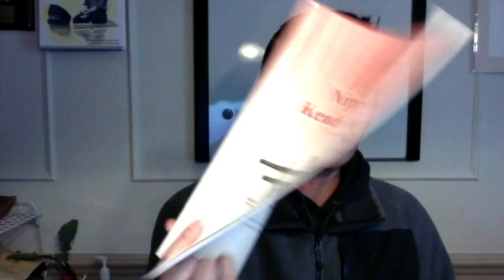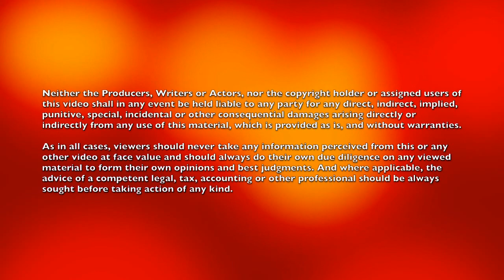All Japan Kendo Kata No 2 (Kote Nuki Kote) with Miyazaki Sensei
All Japan Kendo Kata or Nihon Kendo Kata Nihon-Me or No.2 at Kendo Seminar with Miyazaki Masayoshi sensei in 2015. In the middle, there is a discussion on how to avoid the kote cut so please take a good look at it.

Uchitachi: Chudan  Kote Strike
Shitachi: Chudan  Kote nuki Kote